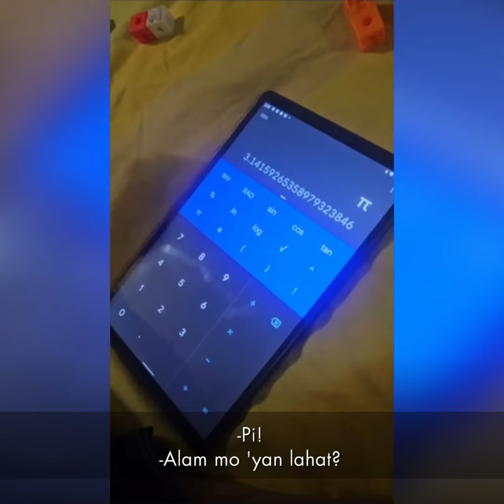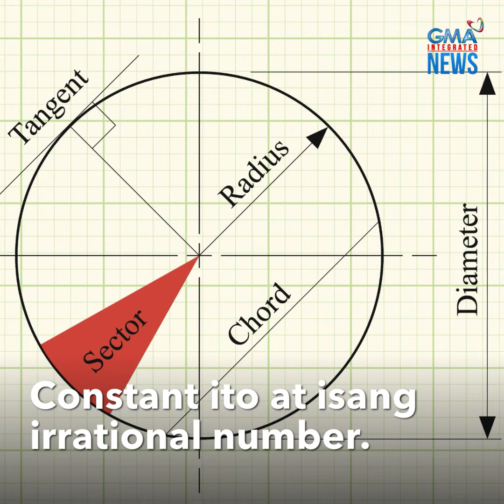Grabe ang galing! 7-anyos na bata, may amazing na talento | GMA Integrated Newsfeed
Maraming napapanganga sa talento ng isang batang 7-anyos sa Quezon.

Maging ang kanyang mommy, nagulat nang madiskubre ang amazing na kakayahan ng kanyang anak.

Kung ano ito, panoorin sa video!